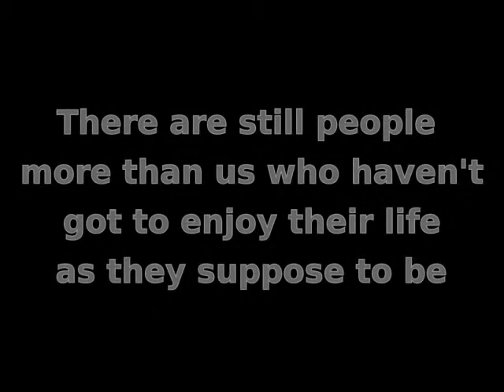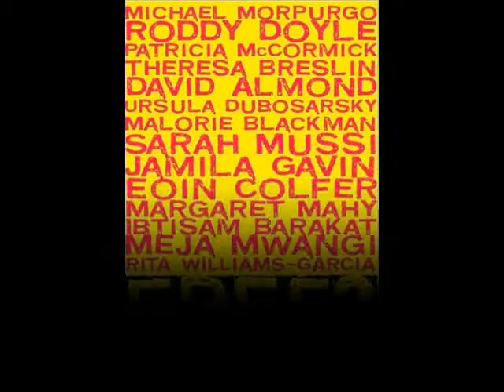Free? Stories about Human Rights